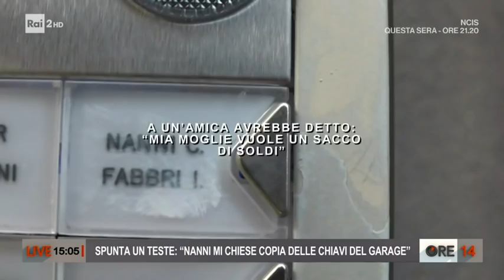Omicidio Ilenia Fabbri: l'ex marito duplicò chiavi del garage - Ore 14 del 01/03/2021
- La soluzione del mistero intorno alla morte di Ilenia Fabbri potrebbe passare dalla testimonianza di un gestore di una ferramenta secondo cui Claudio Nanni, l'ex marito di Ilenia, tempo addietro avrebbe fatto duplicare una chiave compatibile con quella del garage di casa della 46enne di Faenza.